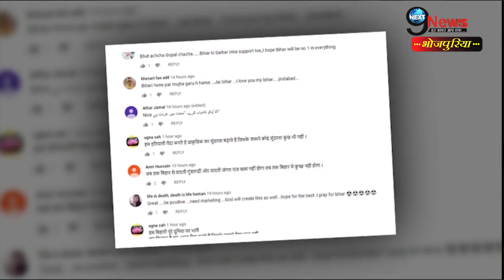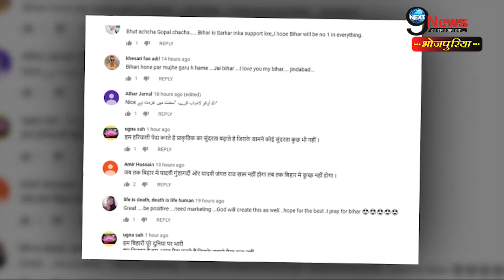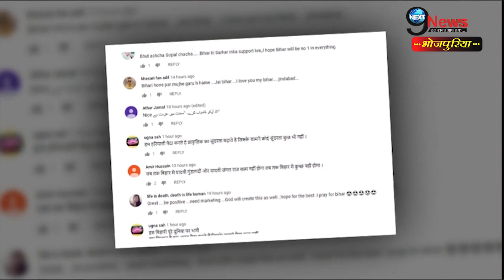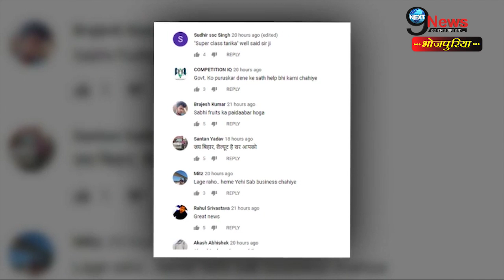ये हैं बिहार में कश्मीरी सेब उगाने वाले किसान, लोगों ने इस तरह बढ़ाया उत्साह...| Bihar Farmer